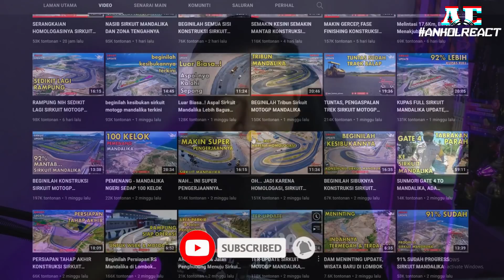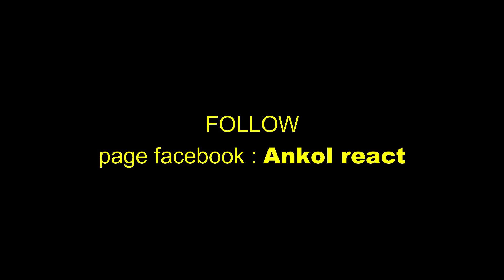🇮🇩KELAS INTERNATIONAL❗❗SERANGKAIAN HOMOLOGASINYA SIRKUIT MANDALIKA | 🇲🇾REACTION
Facebook PECAH HABES!! SULE DAN ANDRE CHOICE AWARDS | NGAD ADA OBAT!! | 🇲🇾REACTION